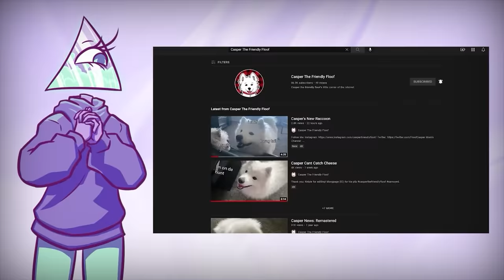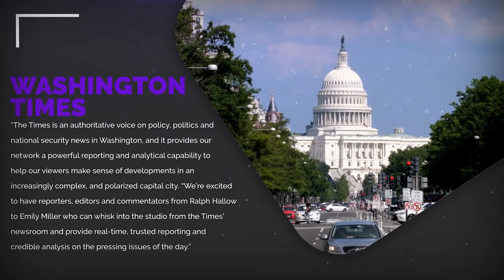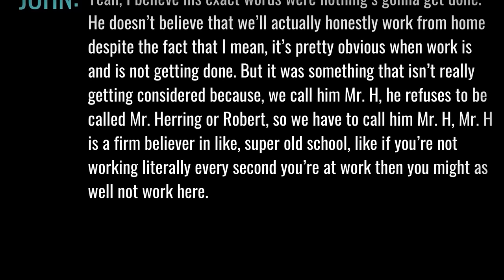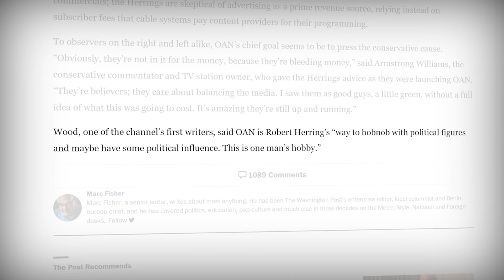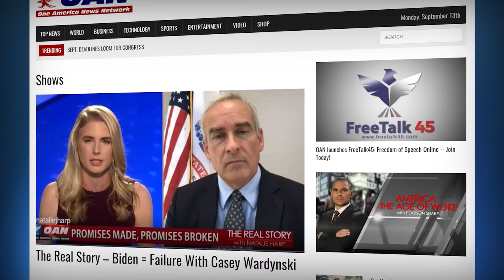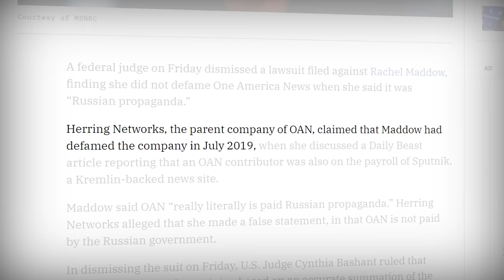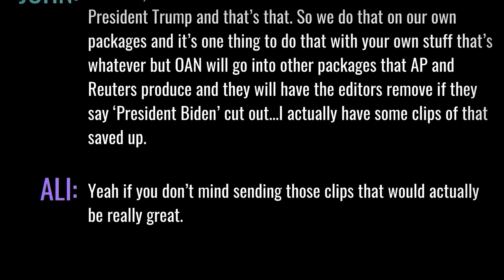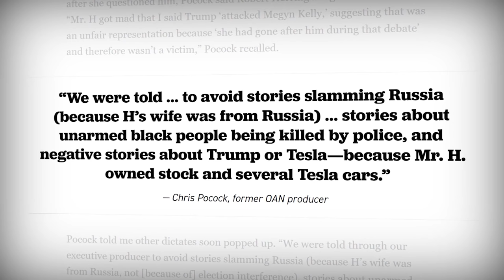OAN: Worse than you thought | Corporate Casket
to get up to $40 off your first box!

Writers/Researchers/Helpers:
Ali Zagame